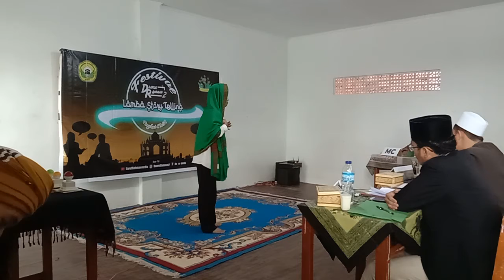Penampilan Aang Abdul M dari SMKN 1 Leuwiliang Lomba Story telling Darul Rahman 2020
Aksi Aang abdul M Perwakilan dari SMKN 1 LEUWILIANG dalam Lomba Story Telling dengan Penuh penghayatan